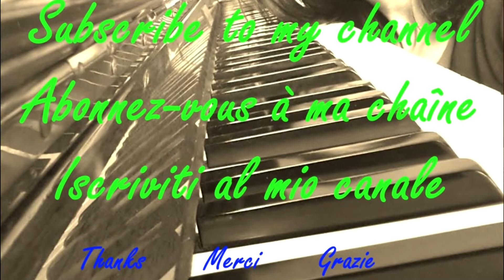Love Hurts - Yiruma - Piano Cover by Maria